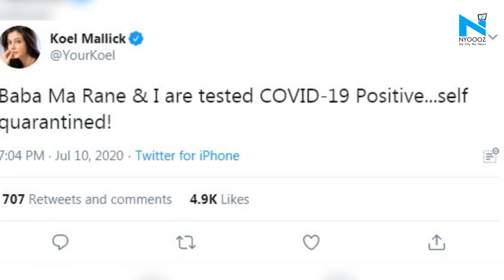Bengali actress Koel Mallick & family test COVID positive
Popular Bengali actress Koel Mallick who has worked in films like Shubhodrishti and Hemlock Society has tested positive for COVID-19. Her family members father and veteran Bengali actor Ranjit Mallick, her mother Deepa Mallick, and husband and producer Nispal Singh have also tested positive for coronavirus.